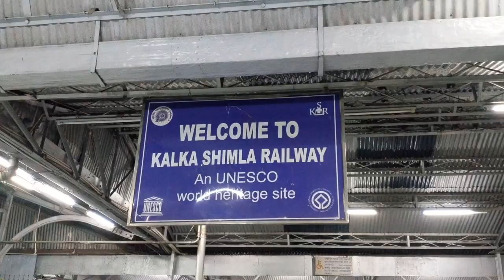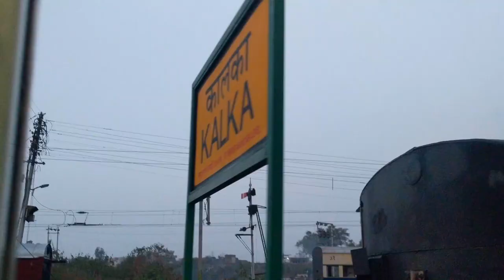kalka Shimla Toy Train Journey With Full Information, Ticket fare, Journey During Winter January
Hey wanders,

Kalka To Shimla Toy Train | Full Information 2021 kalka to simla toy train

On Day 1 of our Shimla Tour, firstly, we decided to took 5 Hours long journey of Kalka to shimla toy train. The route offers beautiful picturesque landscapes full of mountains and lovely villages. You can directly book shimla toy train tickets from IRCTC App or website.